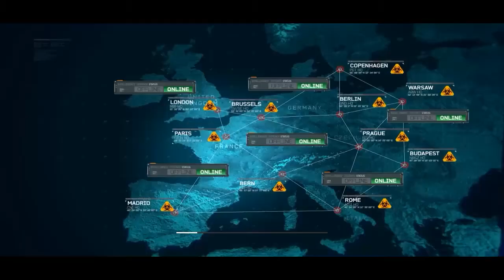Call of Duty Modern Warfare 3 (parte 6)- Con la familia Davis :)...por Kenshin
Si te gusto el video dale un like y compartelo con todos tus amigos :D